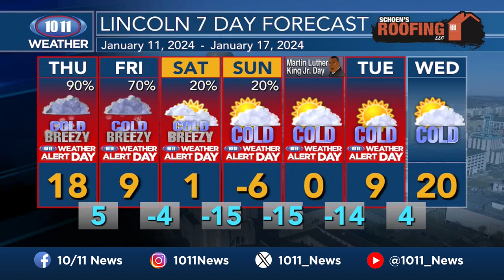WATCH: Morning Pulse Jan. 11, 2024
1. Weather Alert Day: Another round of snow + dangerous cold expected Thursday into the weekend

2. Troopers respond to over 350 weather-related incidents across Nebraska during winter storm

3. Protecting your pets in winter weather

4. UNL student sentenced for sexual assault

5. Skimmers stealing EBT funds from Nebraska clients